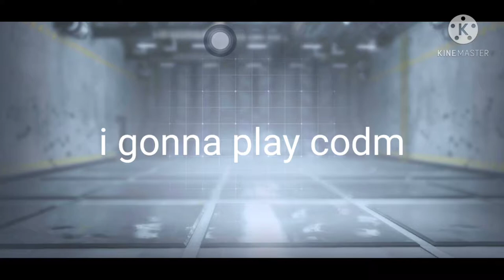i play codm with my new control